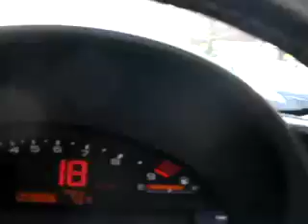S2000 快走♪ 20080223 246号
最近あまり乗れていない愛車でテニス。快晴だったので、後輩の希望もありオープンで帰る。エンジン気持ちい～～♪
I rode my convertible car called S2000, I couldn't ride foa a long time.It's very confortable. Especially sound of engine.